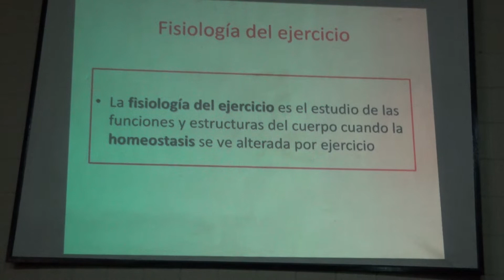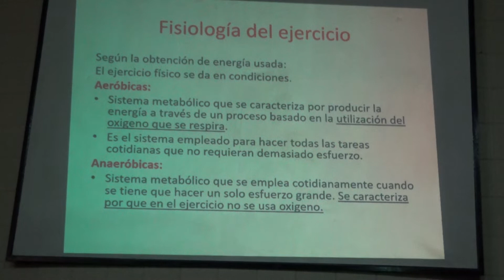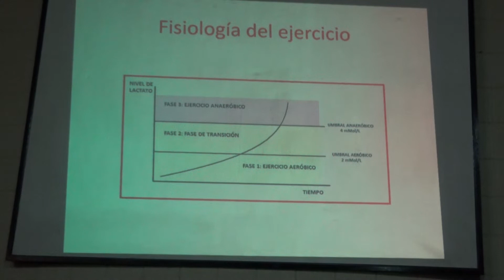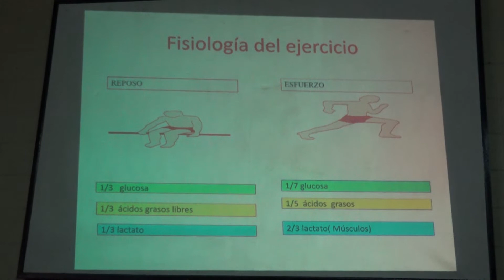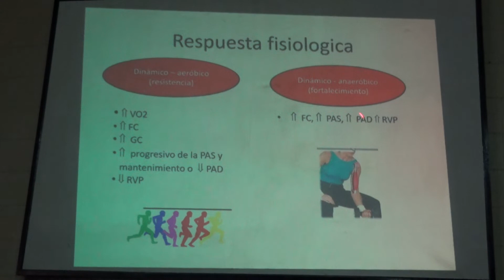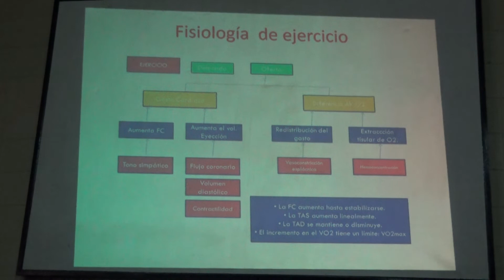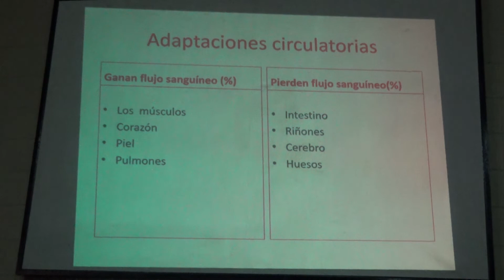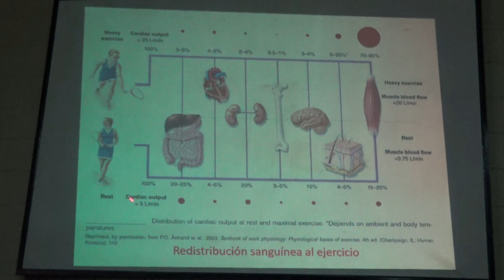Fisiología cardio T3 - Parte 05